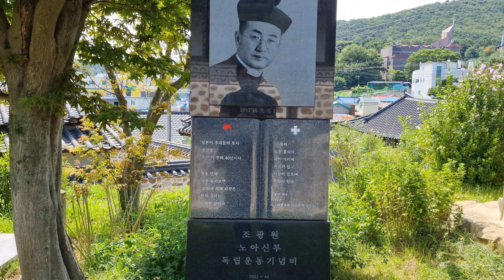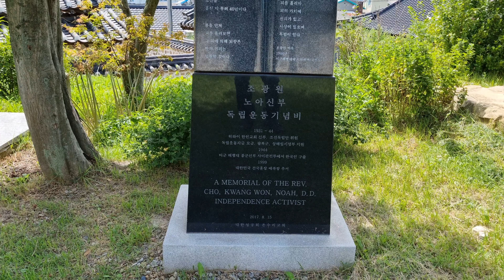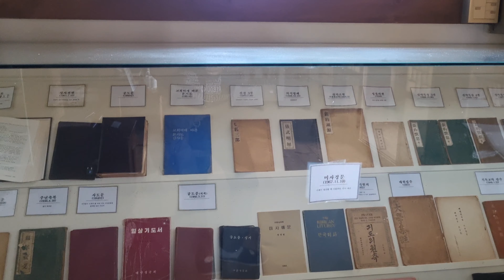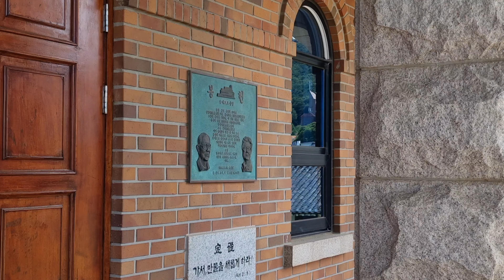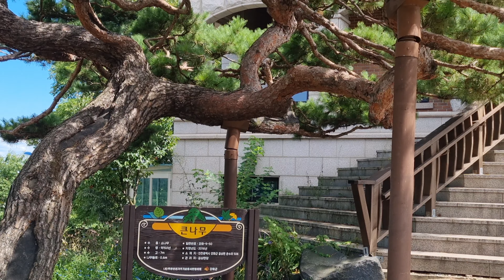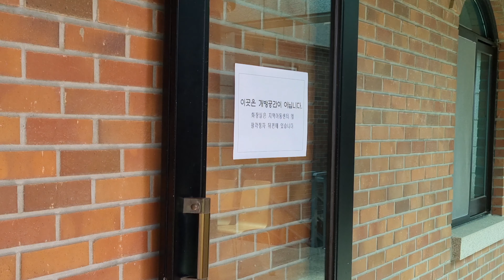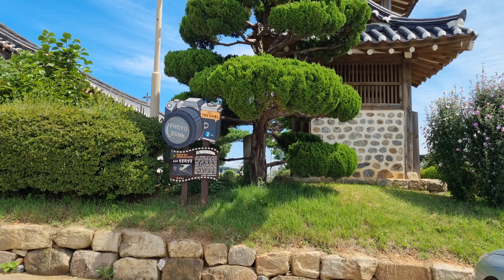인천광역시 강화군 온수리 대한성공회 온수리성당 2021년09월04일 은하수TV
강화군 온수리 성공회성당(강화군 길상면 온수리505-3)
강화 온수리 성공회 성당은 대한제국 시기인 1906년(고종 43) 영국인 주교 조마가(Mark N. Trollope)가 지은 성당으로 우리나라에 전래된 초기 서양 기독교의 교회양식을 볼 수 있는 목조건물이다.

초기 서양 기독교 양식의 2고주(高柱) 5량가(梁架)의 합각지붕 건물로, 본채인 예배당 건물과 2층 종탑 건물 등 2동이 있다.

성당(인천광역시 유형문화재52호, 2003년10월27일 지정)은 정면 3칸 측면 1칸으로, 중앙 1칸을 2층 종루로 삼은 문루와 정면 9칸 측면 3칸의 본당으로 이루어진 건물이다. 원래 본채 건물의 외벽은 목조기둥이었다고 하나 현재는 조적조로 변형되어 있는데, 서도의 중앙교회 건물 구조 및 양식과 매우 흡사하다. 지붕은 전통기와로 덮었으며, 처마는 홑처마로서 팔작지붕이다. 지붕 용마루 끝망과 뒤쪽에 십자가를 세웠고 합각 중앙에는 십자가 모양으로 붉은 벽돌을 쌓았다.

성당 정면은 건물의 서면으로 출입구이고, 중앙 칸에는 두 짝의 양식 판문(板門)의 문비(門扉)를 달았다. 양측 칸은 중앙에 유리창문을 설치했고 중방 밑은 벽돌을 쌓아 벽체로 하였다. 기둥 위 창방과 납도리 사이에는 접시받침을 배치하여 건물의 격을 높였다. 건물의 동면은 중앙 칸에 양식 판문 한 짝을 설치하여 본당 뒷문으로 삼았고, 양측 칸은 중방 위에 작은 유리창을 달았다. 건물의 남면은 양단 한 칸만 기둥위 창방과 납도리 사이에 접시받침을 설치하였다.

본당 내부는 중앙에 두 줄의 고주(高柱)를 세우고 비교적 가는 부재(部材)로 된 보를 걸었으며, 고주 머리에서 보 밑을 초공으로 받쳤다. 보 위 중앙에는 판대공(板臺工)으로 마루도리를 받쳤으며, 마루도리 밑에는 직접 장혀[長舌]을 붙이지 않고 접시받침을 배치하고 접시받침 밑에 장혀형 장재(長材)를 걸었다.

본당의 중방 밑 벽돌벽은 20년 전에 기둥하부 부식이 심하여 절단하고 중방 밑 전체를 벽돌벽으로 보수한 것이다. 원래는 입방체 화강석 기초 위에 세워진 2조 호형(弧形)으로 귀깍음한 각주(角柱)의 벽체는 전통기법의 회벽처리로 마감하였다. 현재 화강암 초석은 부근에 보존되고 있다.

종루 건물은 원래 모두 전통 목재건축기법으로 축조한 것으로 현존 건물과 같은 모습의 건물이었으나, 본당 보수시 부식이 심했던 기둥과 벽체를 모두 해체하고 시멘트 블록으로 축조하고, 지붕만 목조건축으로 꾸민 것이다.